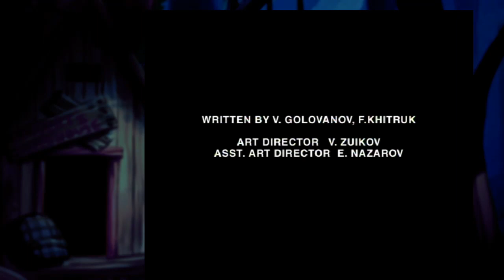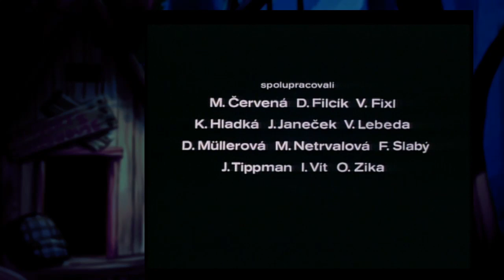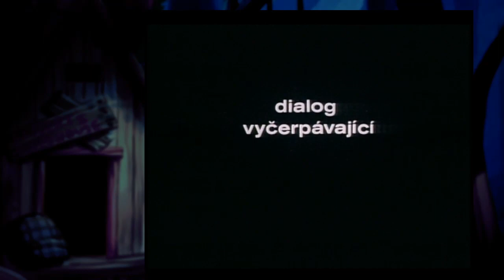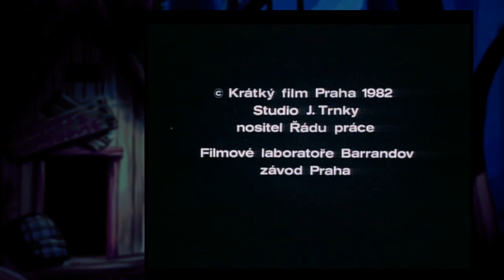Albert's Treehouse - Russian Animations 5 [2021/03/08]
This channel is not run by Albert, just a fan.